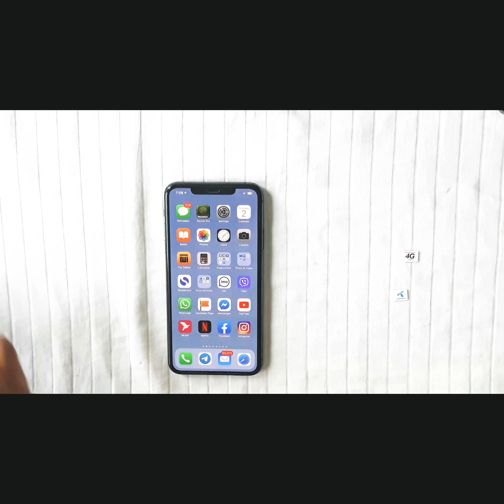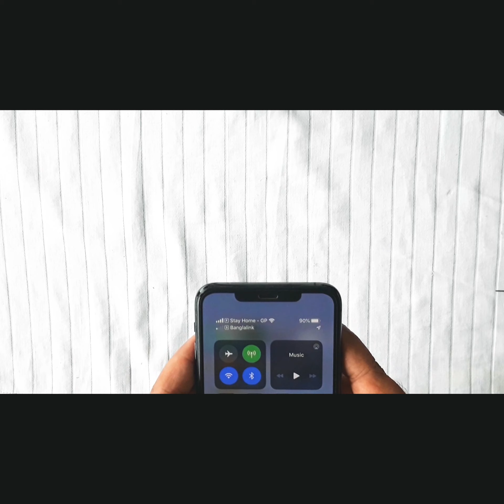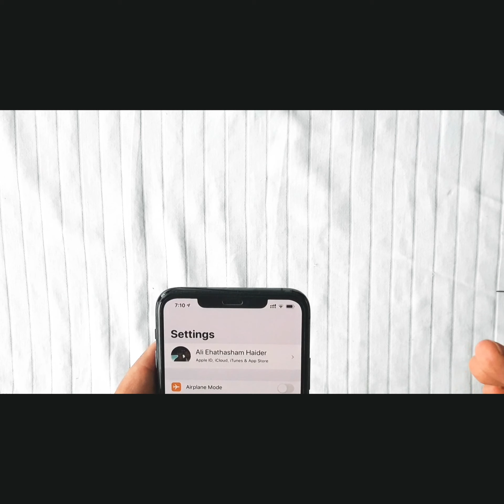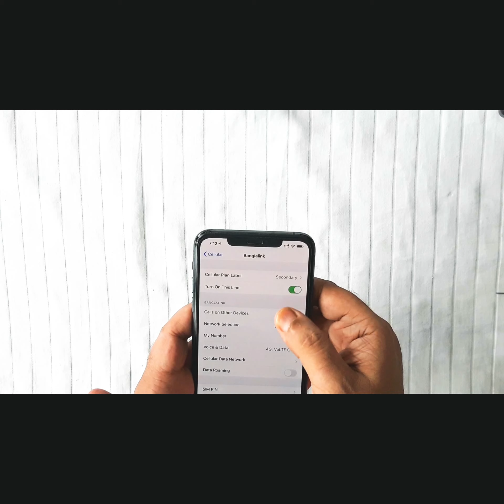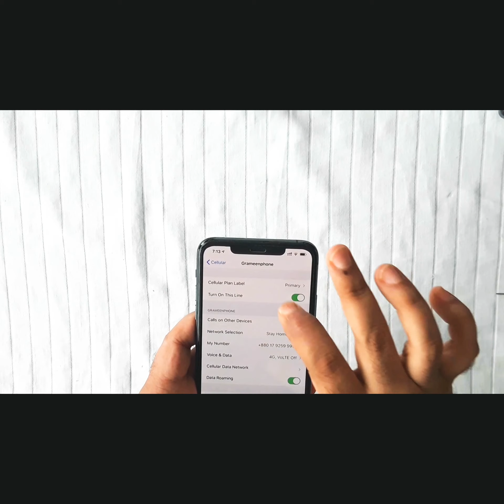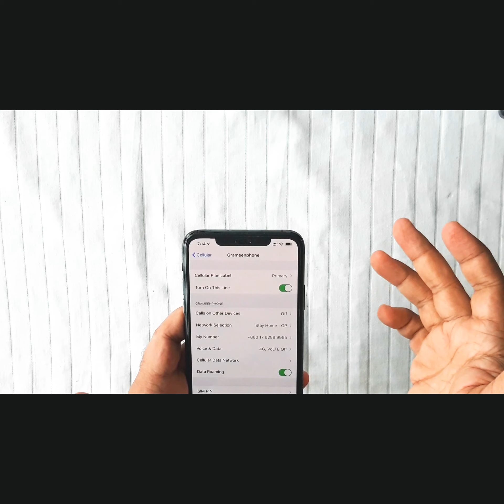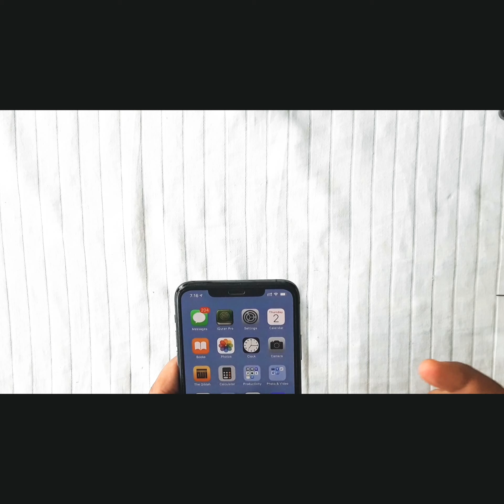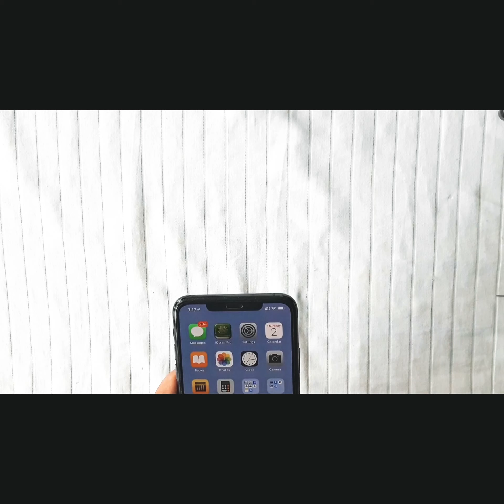আইফোন 11 ডুয়াল সিমের সুবিধা - iPhone 11 Pro Max Dual Sim Bangla Review/ English review in the link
Hi everyone this is my second video on this channel, I hope you will like it.